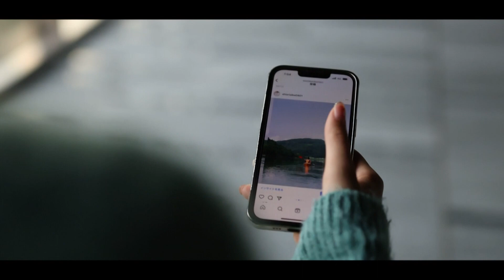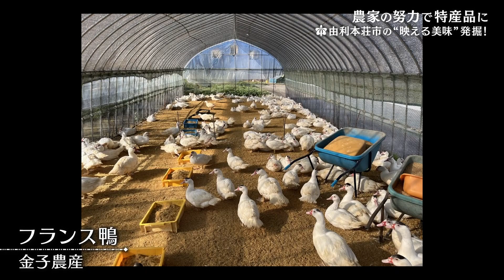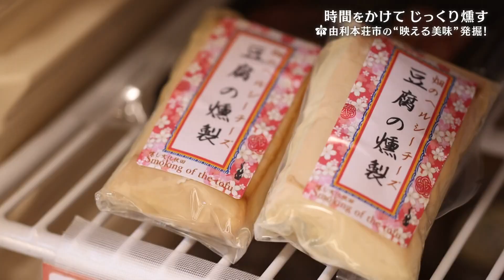相場詩織もびっくり！由利本荘旅の魅力②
秋田県由利本荘市の『美味スポット』をフリーアナウンサーの相場詩織さんが巡ります！ナビゲーターは地元タレント・バリトン伊藤さん。知られざる発酵食文化に貴重な食肉、由利本荘の魅力満載です‼